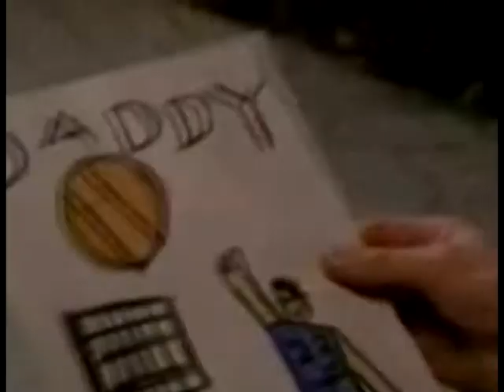Haley James and Julian Sark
Shows: Alias//OTH
Couple: Julian Sark and Haley James

Haley meet Sark on a bar. She's a singer. He's a criminal.
They start dating until she discovers the truth about him...